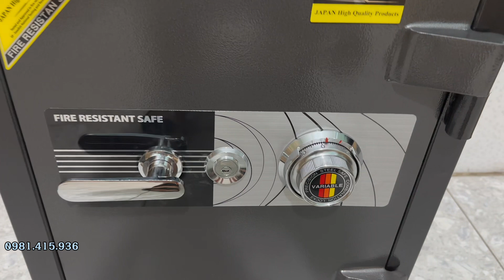Hướng dẫn cách mở két sắt tokyo khoá cơ | xem là làm được ngay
Bài viết này Đức Phương sẽ hướng dẫn các bạn mở két sắt và cụ thể là két sắt tokyo khóa cơ. Đây là két sắt cơ bền và an toàn bảo mật nhất của nhà tokyo. két sắt chống cháy tốt và dễ sử dụng. cùng xem video hướng dẫn cách mở két sắt tokyo các bạn nhé.